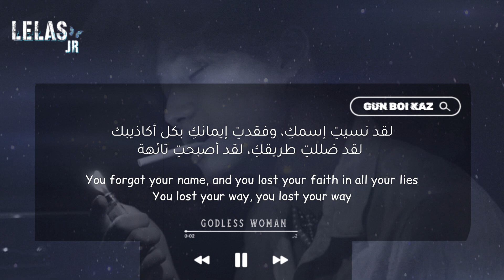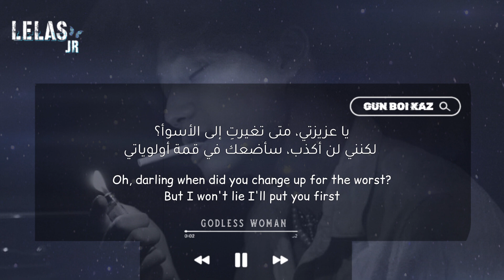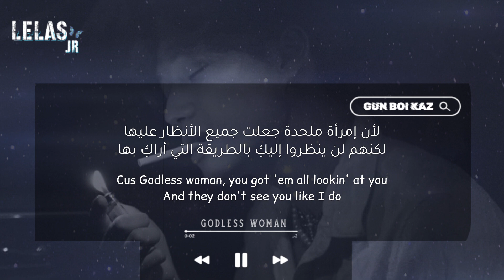GUN BOI KAZ - 'Godless Woman' Arabic Sub + English Lyrics الترجمة العربية مع الكلمات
• Singer : Gun boi kaz
• Song : Godless woman
• Album :
• Track:

       》  Subbed by Lelas JR   《

📍يرجى عدم نشر الفيديو في أي مواقع التواصل الاجتماعي 📍

‼️هذه القناة غير ربحية أي أنه ليس هناك أية أرباح على مايتم نشره.

🚫ALL THE COPYRIGHTS GO TO THE ORIGINAL OWNER.🚫